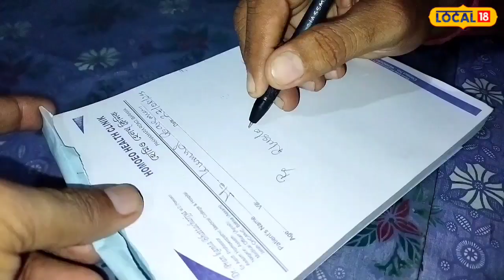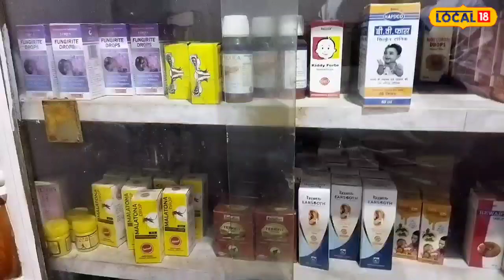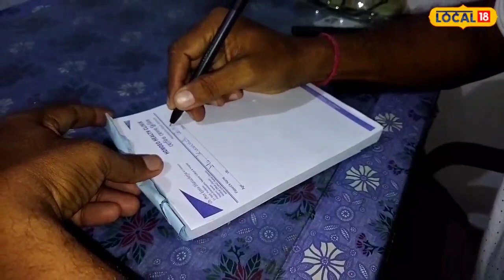Assam News : অধ্যাপকৰ চাকৰি এৰি জন্মগাঁৱলৈ ঘূৰি আহিল এগৰাকী চিকিৎসক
Assam News | এগৰাকী মানৱ দৰদী Homeopathy  চিকিৎসক। বৰ্তমানৰ Baksa জিলাৰ নিজ জুলুকী গাঁৱত জন্মগ্ৰহণ কৰা Dr Prankanta Bhattacharjee সুদীৰ্ঘ ৩১ বছৰ ধৰি Nalbari ৰ লগতে Baram ত চিকিৎসা সেৱা আগবঢ়াই আহিছে। তেওঁৰ পিতৃ ডাঃ বাণীকান্ত ভট্টাচাৰ্যও আছিল এগৰাকী হোমিঅ’পেথিক চিকিৎসক । ১৯৬০ চনৰে পৰা পিতৃ ডাঃ বাণীকান্ত ভট্টাচাৰ্যই চিকিৎসা সেৱা আগবঢ়াইছিল বাক্সা জিলাৰ বৰমাত